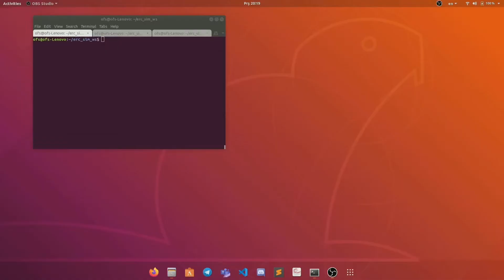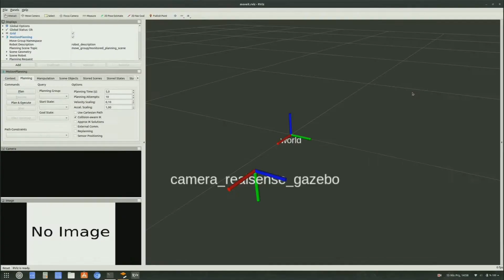GTU Rover Team - Simulation Task - European Rover Challenge 2021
Gebze Technical University Rover Team - European Rover Challenge 2021 Remote - Simulation Task